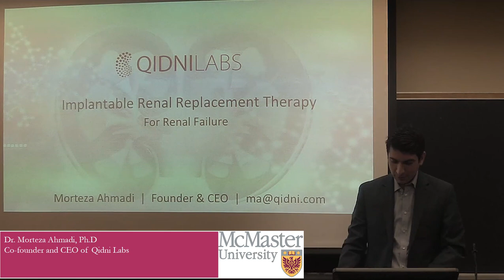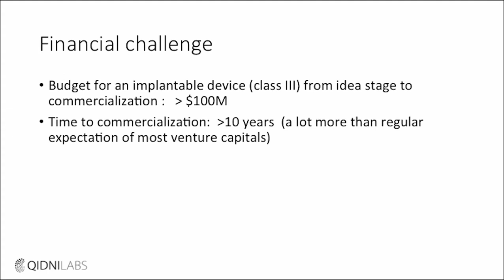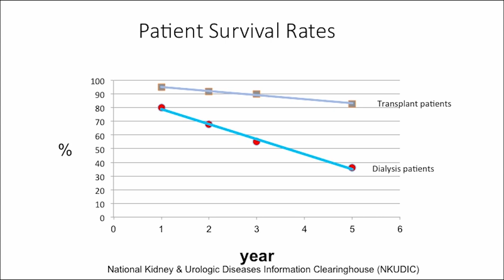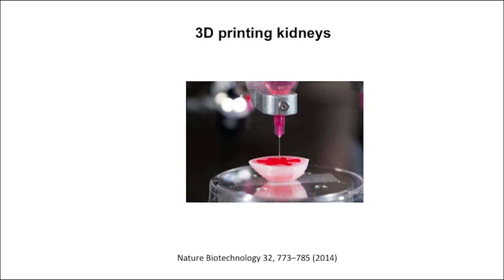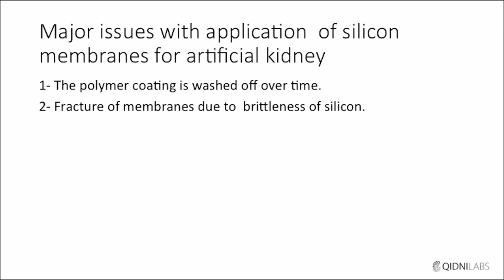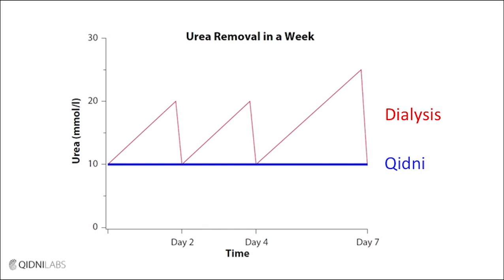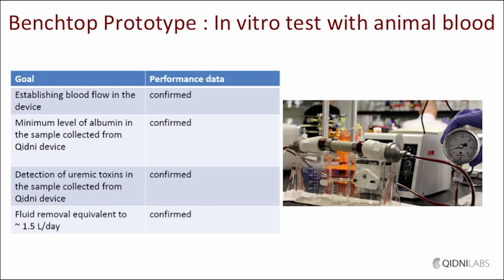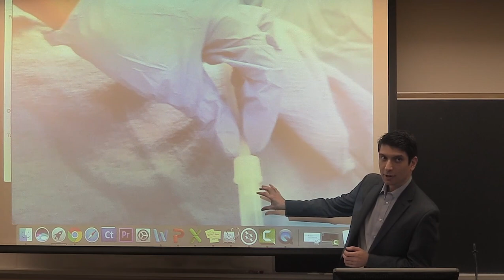Developing an artificial kidney: Part 3 with Dr. Morteza Ahmadi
Dr. Morteza Ahmadi, co-founder and CEO of Qidni Labs, talks about the development of an implantable bioartificial kidney.

Topics:

- Demand for kidney transplants significantly exceeds the supply
- Not much new development in technology since the dialysis machine in 1943
- Challenges: technological, financial (high-risk investment), regulatory and reimbursement.
- What is the direction of innovation for renal replacement? miniaturization: wearable or implantable
- Implantable kidneys: cell-seeded decellularized rat kidney, 3D printing kidneys and UCSF implantable bioartificial kidney
- Use nanoporous silicon membranes to filter blood
- Solute filtration, hemolysis, hemocompatibility, code silicon with blood compatible material and cell adhesion
- Use combination of two nanofilters
- Nanofilter properties: hemocompatibility, durability and mimicking kidney filtration
Animal testing for artificial kidney device